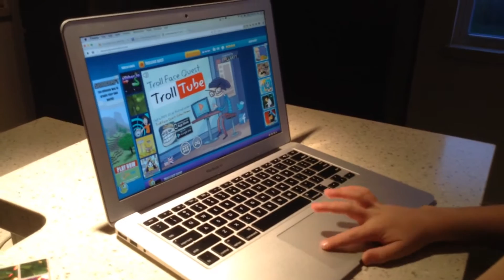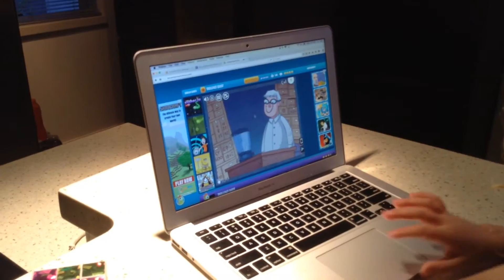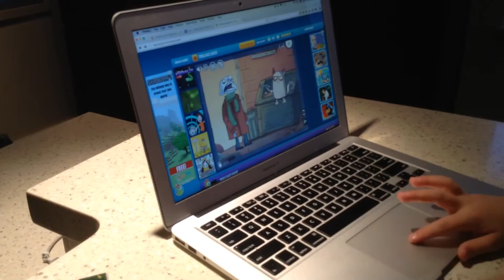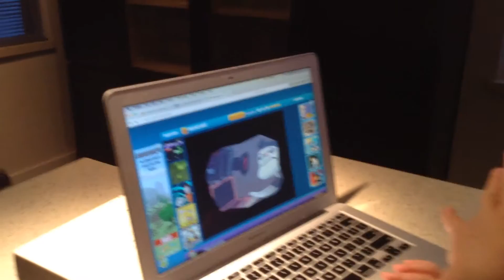Trollface Quest troll tube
Trollface Quest